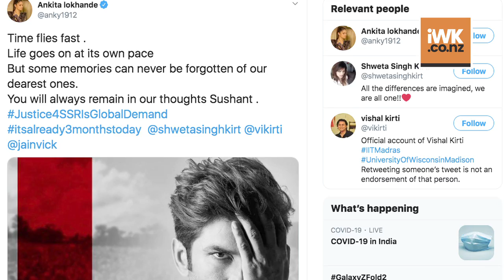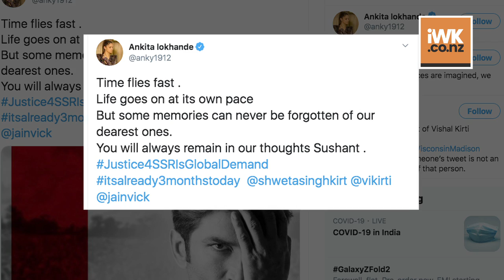Ankita Lokhande on 3 months of SSR death: Time flies fast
Ex-girlfriend Ankita Lokhande has remembered Sushant Singh Rajput with an emotional post three months after his death.